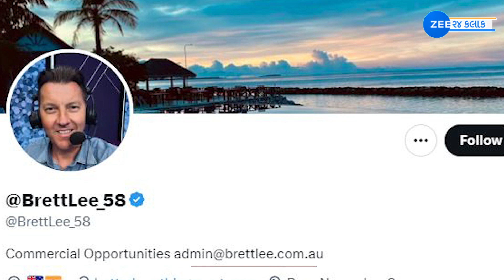Brett Lee shares video of fans chasing his car for selfie | ZEE 24 Kalak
Brett Lee shares video of fans chasing his car for selfie | સેલ્ફી માટે RCBનો ફેન્સ બ્રેટ લીની કારનો પીછો કરતો રહ્યો, પછી શું થયું?